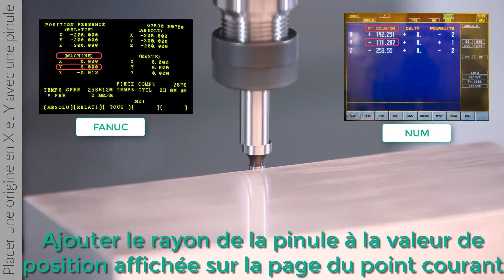Utilisation de la pinule en fraisage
Procédure pour placer une origine avec une pinule en fraisage